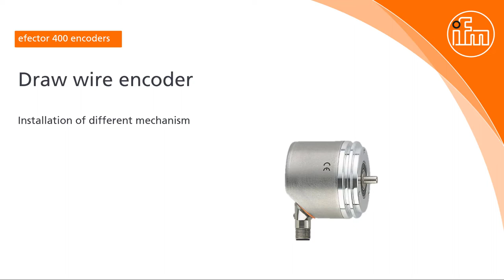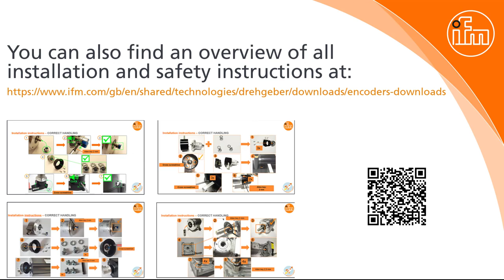How to - Draw wire encoder (installation of different mechanism)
Draw-wire mechanisms for encoders are the ideal choice when positions must be accurately determined over straight distances. Examples of use range from short distances, for example with scissor lifts or fork lift trucks,
to long distances, such as those covered by trolleys on crane booms or transport systems in high-bay warehouses.
Advantage of the pulley principle: there is an uninterrupted connection between the encoder and the moving object. Adverse effects on distance detection e.g. caused by dirt with optical distance measurement, are mostly eliminated.
The mechanical components are designed for industrial, long-lasting use with up to 1 million pulls.